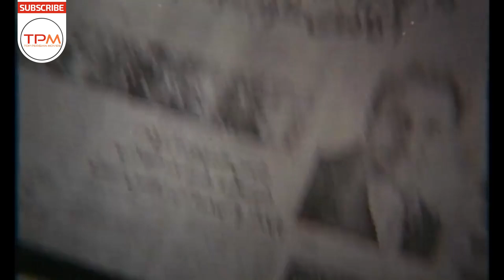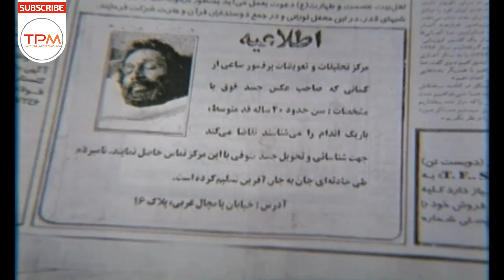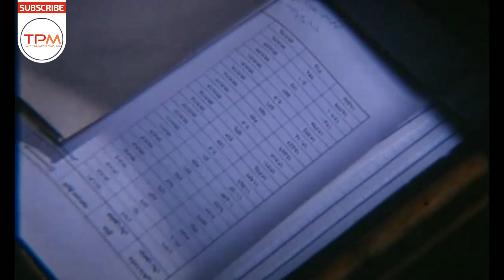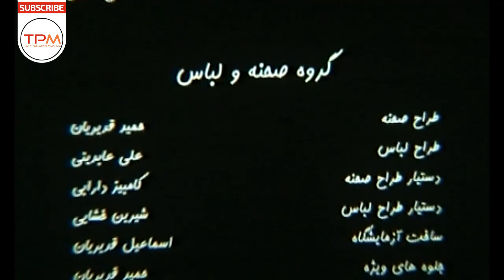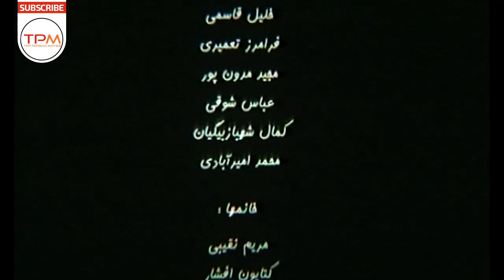فاطمه معتمدآریا، پرویز پرستویی و حمید لولایی در فیلم کمدی ایرانی مرد عوضی | Film Irani Marde Avazi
خسرو پذیرش، مخترع یک پودر جادویی لباسشویی، به یک کارخانه تولید پودر می‌رود تا با دیدن مدیرعامل، اختراعش را به تولید برساند اما در آسانسور دچار سانحه میشود. از طرفی دیگر داریوش مدیر عامل کارخانه هم سکته مغزی میکند و فوت میشود.در بیمارستان متخصص آن دو را عمل میکند و مغز دونفر را جابه جا میکند. خسرو را دفن میکنند و داریوش با مغز خسرو دوباره وارد زندگی میشود.

خلاصه داستان فیلم کمدی ایرانی مرد عوضی👆👆
فیلم ایرانی کمدی مرد عوضی به کارگردانی محمدرضا هنرمند ساخته شده است
 پرویز پرستویی، فاطمه معتمدآریا، افسانه بایگان، رضا ژیان، محمود پاک نیت و رضا شفیعی جم بازیگران اصلی این فیلم طنز ایرانی هستند
فرهاد توحیدی برای این فیلم کمدی کاندیدای بهترین فیلمنامه از جشن خانه سینما شد
فیلم سینمایی ایرانی کمدی مرد عوضی در ژانر  کمدی و عاشقانه فیلم های درام ایرانی قرار میگیرد و محصول سال 1376 است
پرویز پرستویی (زادهٔ ۲ تیر ۱۳۳۴ در روستای چالو، استان همدان) بازیگر تئاتر، سینما و تلویزیون، خواننده و گوینده ایرانی است. او موفق به دریافت نشان درجه یک گواهی‌نامه هنری گردیده‌است. پرویز پرستویی با دریافت چهار سیمرغ بلورین بهترین بازیگر نقش اول مرد، در بین بازیگران ایرانی رکورددار است
پرویز پرستویی اخیرا به ایفای بازی در فیلم کمدی مطرب پرداخته است
اطلاعات کلی فیلم کمدی ایرانی مرد عوضی
کارگردان محمدرضا هنرمند
ژانر: فیلم سینمایی کمدی و عاشقانه
بازیگران فیلم سینمایی کمدی ایرانی مرد عوضی
پرویز پرستویی در نقش داریوش جم
فاطمه معتمدآریا در نقش شیرین
افسانه بایگان در نقش فرنگیس
رضا ژیان در نقش خسرو
محمود پاک نیت در نقش مرادی
حمید لولایی در نقش رئیس بیمارستان
نادر سلیمانی در نقش دکتر اورژانس
رضا شفیعی جم در نقش یونس
علیرضا نائینی در نقش محضردار
The Wrong Man ( Marde Avazi ) Film Irani comedy Full Movie
Brief story line of Film Irani Marde Avazi
Khosrow Paziresh who invented a magical washing powder goes to a washing powder factory to register his invention but.
 Shahram Haghighat Doost, Gohar Kheirandish, Amir Jafari and behzad Farahani are the main casts of this Comedy Movies.
General Info. About Comedy Movie Marde Avazi
Director: Mohammad Reza Honarmand
 Film Irani Marde Avazi concierges as Comedy Movies and has been produced in 1998.